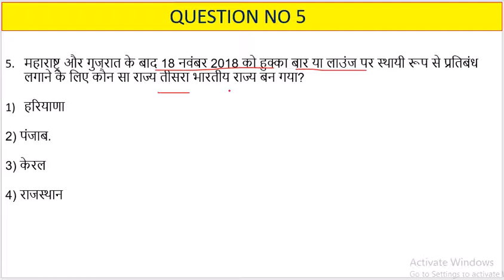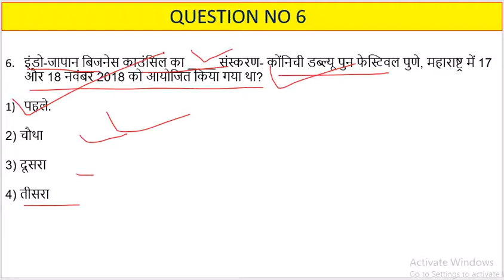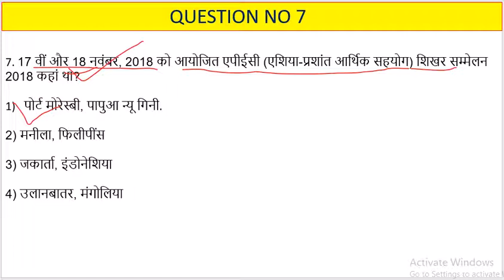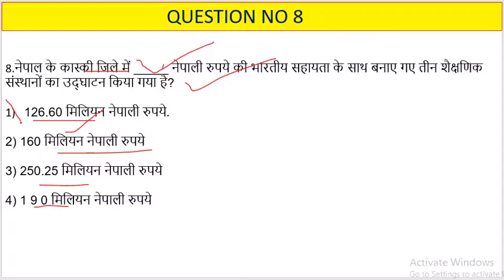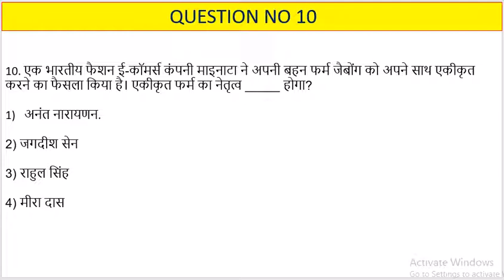21 NOVEMBER 2018 DAILY CURRENT AFFAIRS Q & A IN HINDI [MCQ] PRELIM BOOSTER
credit - the Hindu news paper , PIB, RS TV , AIR NEWS AND GOGGLE

pdf join facebook group -  हिंदी MEDIUM

pdf join telegram-